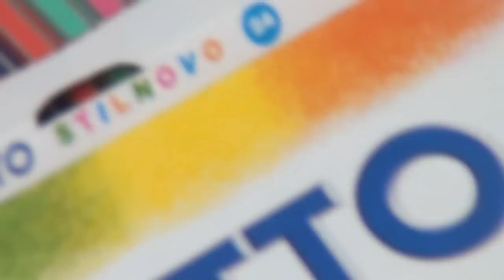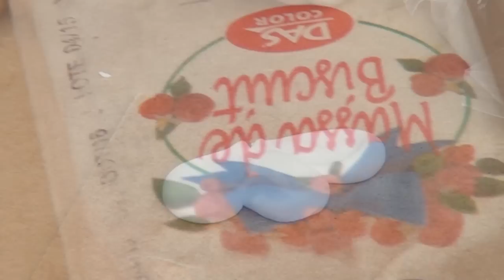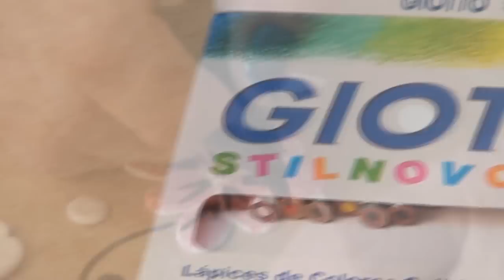GANHE DINHEIRO APRENDA A FAZER ENFEITES DE BISCUIT EM CAIXA DE MADEIRA - ARTESÃ ROSANA MARTINEZ -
GANHE DINHEIRO APRENDA A FAZER UM ENFEITE DE BISCUIT EM CAIXA DE MADEIRA